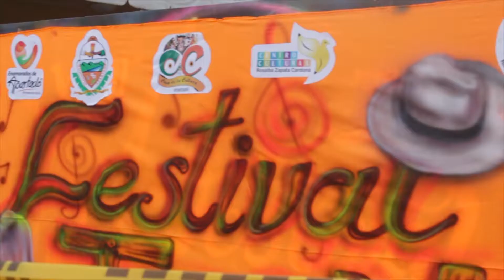Festival de trova